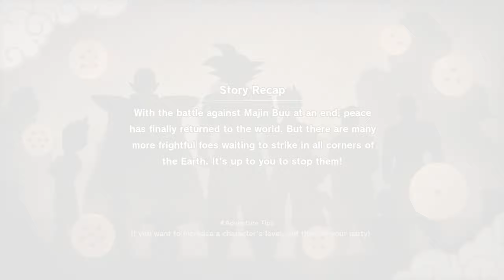DBZ KaKarot Capsule Corp Tournament